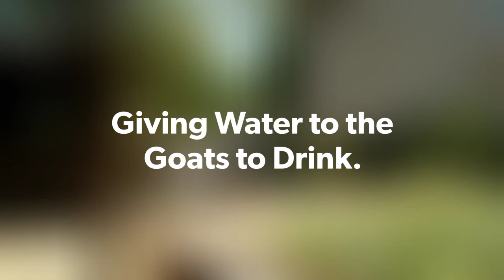KAMBING ALAGA KO SA BUKID! || PAGPAPAINOM NG KAMBING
Pagpapainom ng mga Kambing, Buhay sa Bukid.